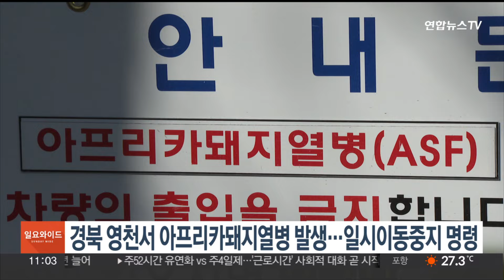경북 영천서 아프리카돼지열병 발생…일시이동중지 명령 / 연합뉴스TV (YonhapnewsTV)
경북 영천서 아프리카돼지열병 발생…일시이동중지 명령

농림축산식품부 아프리카돼지열병 중앙사고수습본부는 어제(15일) 경북 영천시의 한 양돈농장에서 아프리카돼지열병 ASF가 발생해 일시이동중지명령을 내렸다고 밝혔습니다.

해당 농장에서는 돼지 2만 4천여 마리를 기르는데, 돼지 폐사 등이 발생해 정밀 검사를 한 결과 ASF 발생이 확인됐습니다.

올해 4번째로 확인된 양돈농장 ASF 확진 사례로, 지난달 21일 강원 철원군에서 ASF가 확인된 지 약 한 달 만입니다.

사고수습본부는 대구 경북지역 양돈농장과 도축장 등 축산시설 종사자와 차량에 어젯밤 10시부터 내일 밤 10시까지 일시이동중지 명령을 내렸고, 돼지농장 310곳을 소독하고 있습니다.